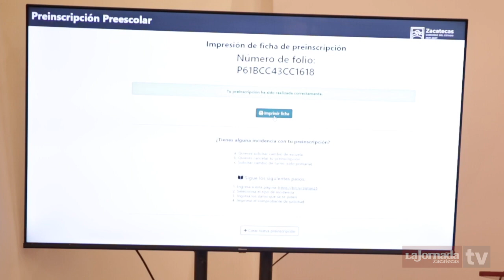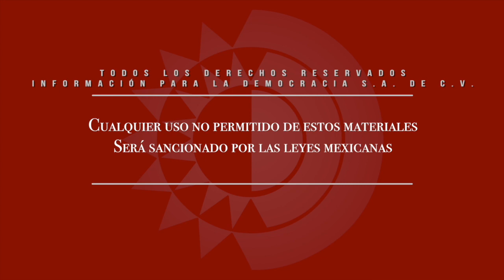Conferencia - Maribel Villalpando / Secretaria de Educación de Zacatecas / Preinscripciones.